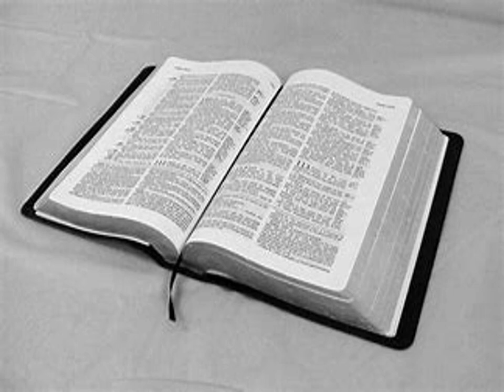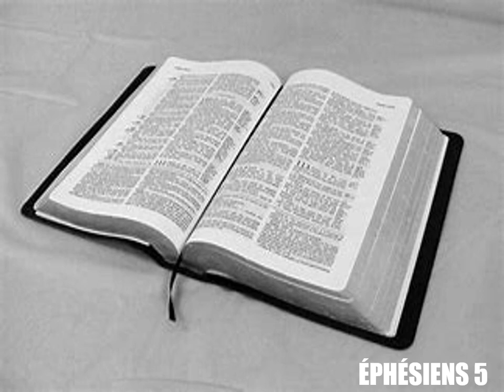L'Épître de Paul aux Éphésiens Chapitre 5 - Lecture De La Bible En Audio Français